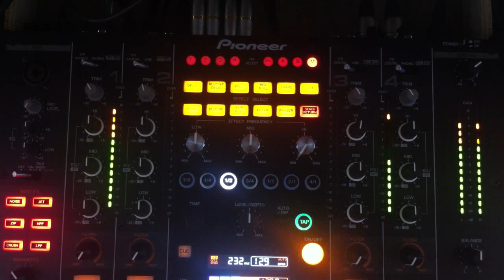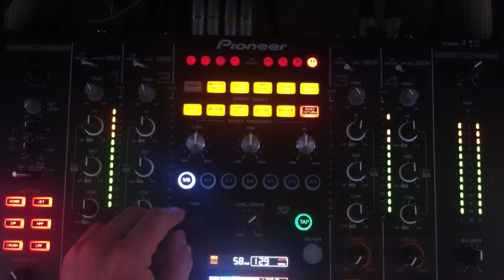DJM 2000 NXS - BEAT EFFECT - DELAY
Channel dedicated to the world of music, remixes, DJ sets, tutorials and everything related live events.